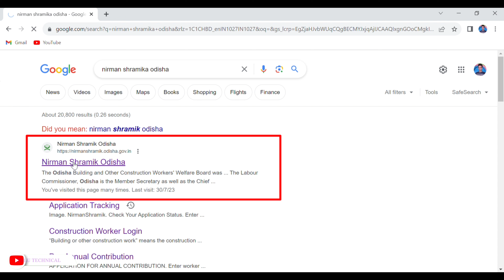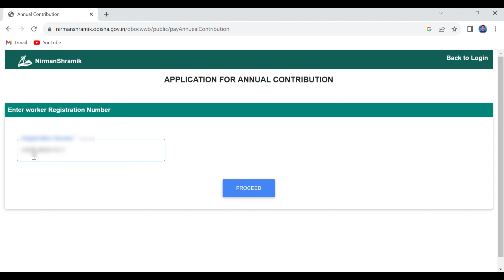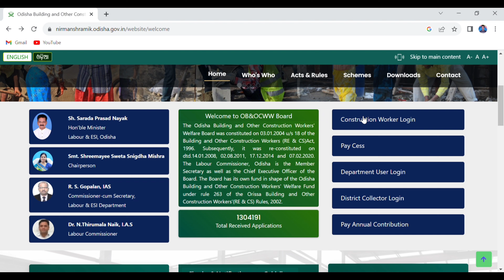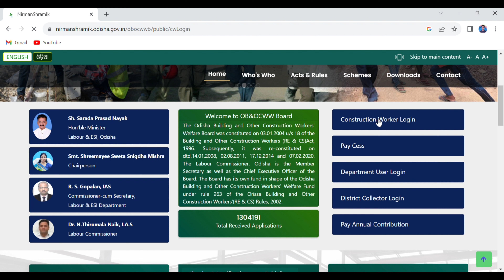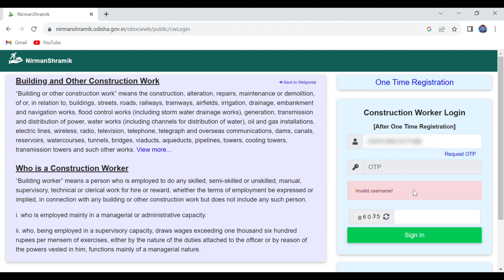Labour Card Odisha new Update//Labour Card Renewal Online//Labour Card Registration//Nirman Shramika